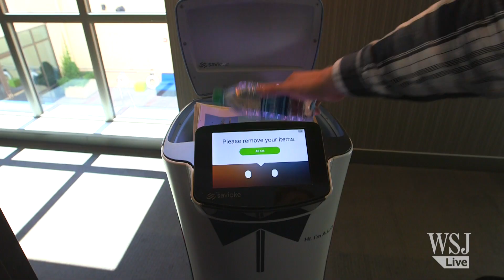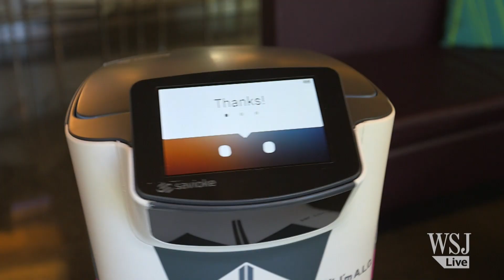Silicon Valley's Robot Butler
Meet Botlr, Cupertino's autonomous robotic servant that makes deliveries to your hotel room in exchange for a tweet.